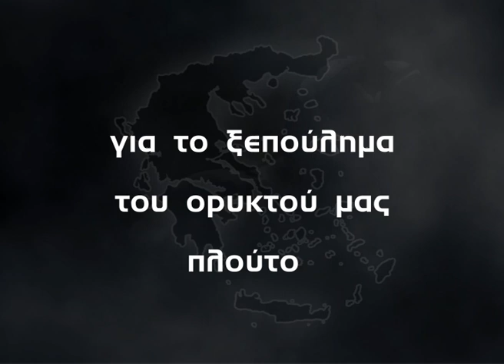ΕΚΤΑΚΤΗ "ΕΚΠΟΜΠΗ Α.Ε" ΝΑ ΓΙΑΤΙ ΚΛΕΙΝΟΥΝ ΤΟ ΙΓΜΕ!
Γιατί κλείνουν το Ινστιτούτο Γεωλογικών και Μεταλλευτικών ερευνών και σε ποια χέρια θα καταλήξουν τα πολύτιμα αρχεία του;

Ο Μάνος Κακλαμάνος και ο Δημήτρης Καζάκης συναντούν στο ΙΓΜΕ τους διακεκριμένους επιστήμονες οι οποίοι είναι αποφασισμένοι να αποκαλύψουν τα πάντα για το ξεπούλημα του ορυκτού μας πλούτου.

Μια συγκλονιστική έκτακτη "Εκπομπή Α.Ε" την Τετάρτη